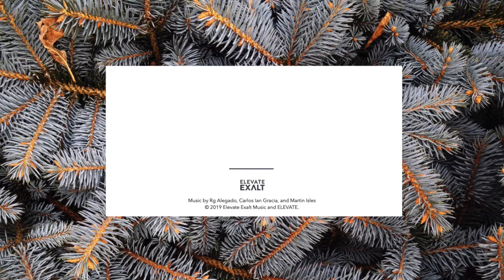Hark! The Herald – Elevate Exalt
HARK! THE HERALD. Concept and Music by Martin Isles. ALL YE FAITHFUL: Christmas Instrumental Worship. Overall-in-charge of production: Stephen Macalalad. Guitars, Programming, Synths: Martin Isles. Synths, Programming, Keys: Carlos Garcia (Carsian). Mixing/Mastering, Guitars, Synths, Analogue Synths: Rg Alegado(gaijin_theory).
ABOUT ELEVATE EXALT
Elevate Exalt is the worship & songwriting team birthed out from ELEVATE, the youth ministry of Christ's Commission Fellowship (CCF) in Manila, Philippines. It is a gathering of young people from all walks of life, driven with one passion and desire that is to worship Jesus and declare His power and grace over every life-circumstance and resource the church with its own story put into music and song, creating an everlasting impact in the lives of everyone.

"To bring the church songs of faith that magnify God, uplift people, and break strongholds."